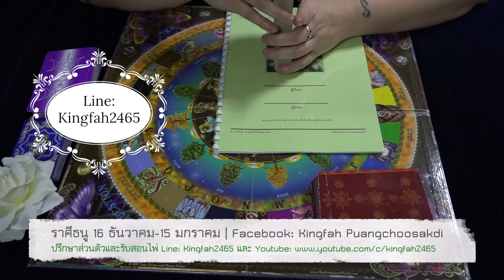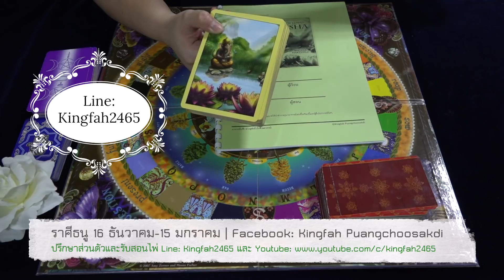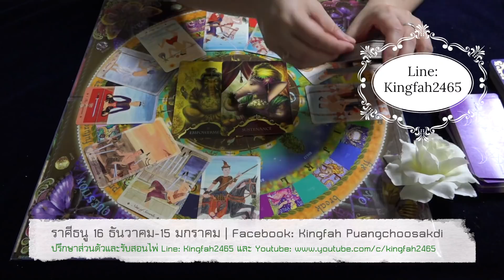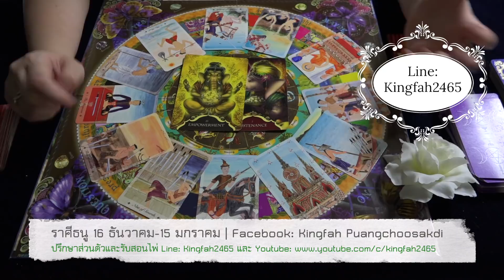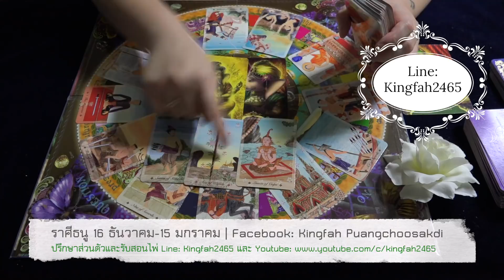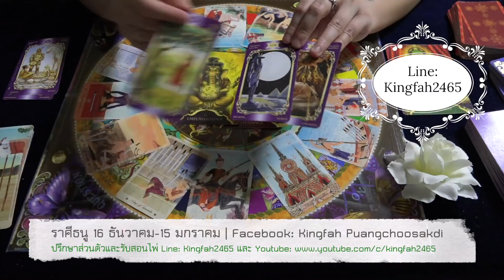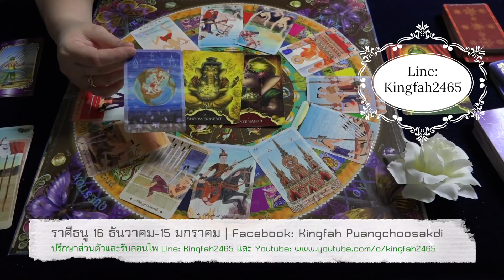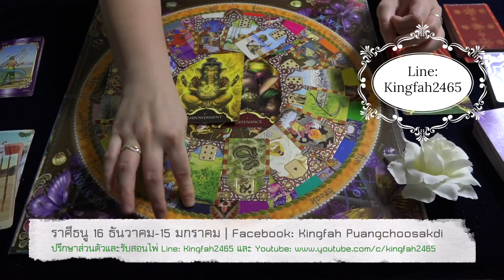ราศีธนู (16 ธ.ค.-15 ม.ค.) ดูดวงเดือนเมษายน 2561 | โดย ∞ กิ่งฟ้าพยากรณ์ ∞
สอบถามค่าครู รบกวนแอด.
LINE: Kingfah2465 เท่านั้นนะคะ (มีไลน์อันเดียว)

ทำนายส่วนตัว  (มีค่าครู) ผ่านทางการโทรONLINE และแบบเจอตัว | ใช้ศาสตร์ทำนายดวงเป็น ไพ่พระพิฆเนศ Whispers of Lord Ganashe ไพ่ยิปซี หรือ Tarot Cards  | ไพ่ Oracle | ทำนายและเปลี่ยนเบอร์โทรศัพท์ประสบการณ์8ปีเต็ม | รับสอนไพ่พระพิฆเนศสากลหรือไพ่อื่นๆแบบส่วนตัวและกลุ่ม หากแบบกลุ่มจะเรียนที่สมาคมโหราศาสตร์นานาชาติ สาขาบางขุนนนท์ หากแบบเดี่ยวจะสอนส่วนตัวที่ร้านกาแฟ | ทำนายและตั้งชื่อจริงชื่อเล่นแบบสุตรมงคลพระร่วงและพลังจักรวาล | แก้และเลือกตัวเลขสารพัด | ตั้งหรือออกแบบเลขรหัสต่างๆ พร้อมคำแนะนำเพื่อชีวีตหรือดวงชะตาที่ดีขึ้นค่ะ

ปล. คลิปนี้ทำเป็นการกุศล สำหรับแนะนำทางที่เตือนสติ สิ่งที่ต้องระวังในชีวีตประจำวันโดยกว้าง ไม่ได้เจาะจงรายบุคคล ฉะนั้นจงดูอย่างมีสติอย่างมงายในการดูดวง  แต่ดูเพื่อเป็นแนวทางหรือ guideline ชีวิตโดยคร่าว โปรดดูอย่างมีสติและเมตตาจิต เพราะคุณจะได้ข้อคิดไม่มากก็น้อยจาก Youtube ของอ.กิ่งฟ้าที่ตั้งใจทำด้วยใจบริสุทธิ์  หากอาจารย์พูดผิดประการใดในคลิป ต้องกราบขออภัยไว้ ณ ที่นี้ล่วงหน้าค่ะ "สุดท้ายนี้จงอย่าลืมว่าตัวของท่านเองเป็นตัวกำหนดชะตาของตัวท่านค่ะ"